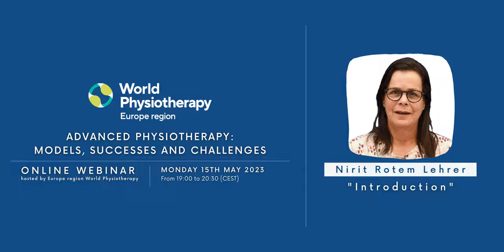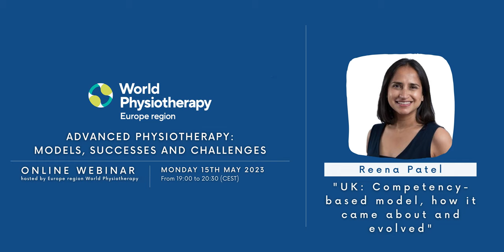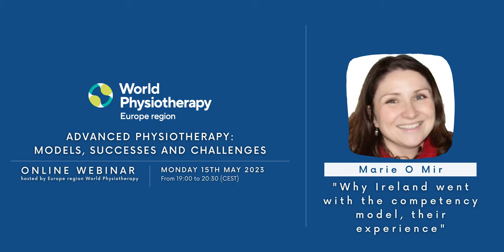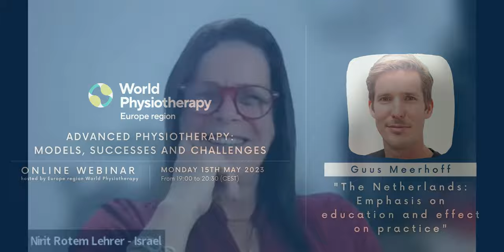Webinar | Advanced Physiotherapy: Models, Successes and Challenges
Webinar hosted by Europe region World Physiotherapy about different models, successes and challenges of Advanced Practice in Physiotherapy.

00:00:00 Opening Remarks - Chair of the Europe region: Esther Mary D'Arcy, Ireland
00:02:03 Introduction - Nirit Rotem Lehrer, Israel.
00:03:35 Sweden: specialty model, pros and cons based on their experience - Charlotte Chruzander, Sweden
00:07:36 UK: Competency-based model, how it came about and evolved - Reena Patel, United Kingdom
00:14:59 Why Ireland went with the competency model, their experience - Marie O Mir, Ireland
00:21:53 The Netherlands: Emphasis on education and effect on practice - Guus Meerhoff, The Netherlands
00:26:33 The USA experience - Tara Jo Manal, United States of America
00:33:53 Q&A and Discussion